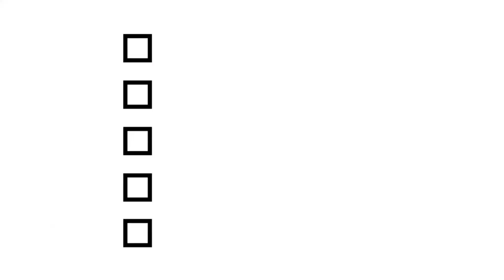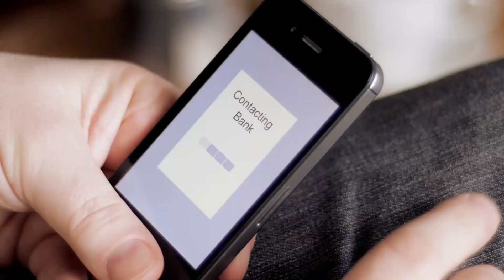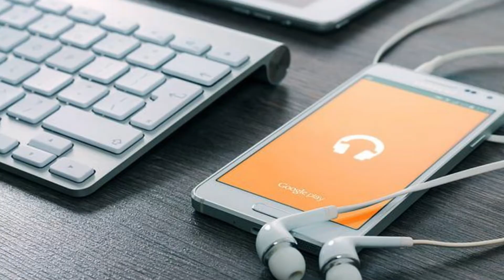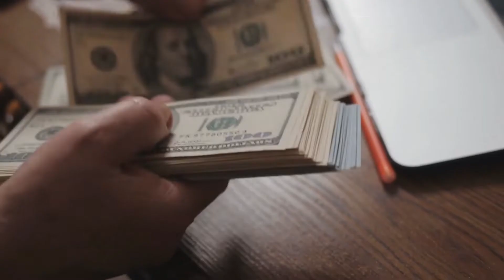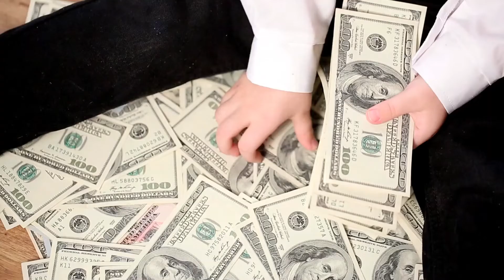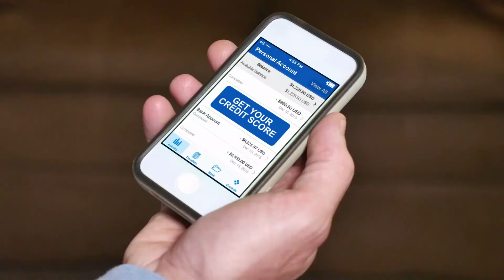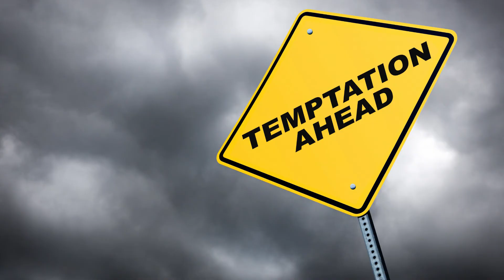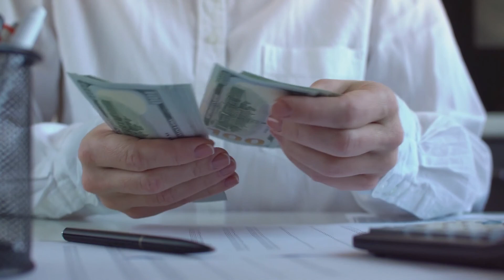Bad Money Habits to Break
To reach financial independence and live a comfortable life, it is important to learn more about Bad Money Habits To Break.

If you want to get on the path to financial security, there is no better place to start than to identify the bad money habits to break and break them eventually. We all know that we should be good with money, but not everyone is doing it. We need to break bad money habits: from mindlessly spending to racking up debt, these habits can ruin our finances and leave us in a tough spot. It is important to identify them now for us to be better individuals. But breaking bad habits is really tough - especially when it comes to money. Although it is a difficult step to take it is important to remember that breaking any bad habit is taking small steps and being persistent. Breaking bad money habits can be tricky, but it is possible. With a little bit of effort, you can take control of your finances and start making positive changes that will last a lifetime.

We've compiled a list of some of the most common bad money habits, along with tips on what you can do to accomplish them. It may be difficult to break these bad money habits, but we need to start somewhere right?

Time Stamp:
00:00 Start
00:51 Not saving money
02:38 Mindless spending and tips on how to lessen it
04:20 Not having an emergency fund
05:50 Not tracking your money
06:42 Not checking your credit card reports
07:55 Not sticking to your budget

View more videos about topics below:
Financial Education